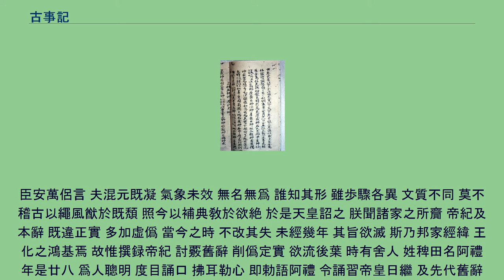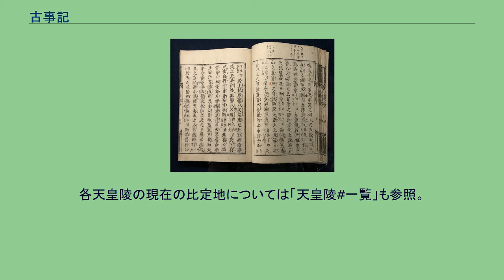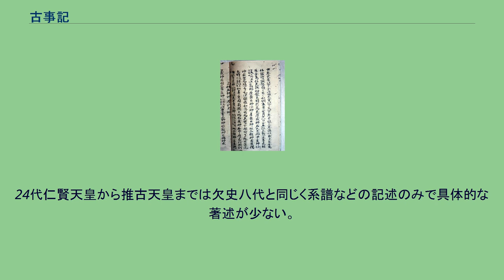古事記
真福寺収蔵の『古事記』（国宝。信瑜の弟子の賢瑜による写本） 古事記（こじき、ふることふみ、ふることぶみ）は、一般に現存する日本最古の歴史書であるとされる。
その序によれば、和銅5年（712年）に太安万侶が編纂し、元明天皇に献上されたことで成立する。
上中下の3巻。
内容は天地開闢 (日本神話)から推古天皇の記事を記述する。
8年後の養老4年（720年）に編纂された『日本書紀』とともに神代から上古までを記した史書として、国家の聖典としてみられ、近代より記紀と総称されることもあるが、『古事記』が出雲神話を重視するなど両書の内容には差異もある。
『古事記』の原本は現存せず、幾つかの写本が伝わる。
成立年代は、写本の序に記された年月日（和銅5年正月28日（ユリウス暦712年3月9日））により、8世紀初めと推定される。
内容は、神代における天地の始まりから推古天皇の時代に至るまでの様々な出来事（神話や伝説などを含む）が紀伝体で記載される。
また、数多くの歌謡を含む。
なお、『古事記』は「高天原」という語が多用される点でも特徴的な文書である。
『古事記』は『日本書紀』とともに後世では「記紀」と総称される。
内容には一部に違いがあり、『日本書紀』のような勅撰の正史ではないが、『古事記』も序文で天武天皇が、 撰録帝紀 討覈舊辭 削僞定實 欲流後葉 訓読文：帝紀を撰録（せんろく）し、旧辞を討覈（とうかく）して、偽りを削り実を定めて、後葉に流（つた）へむと欲（おも）ふ。
と詔したと記載があるため、勅撰とも考えられる。
史料の上では、序文に書かれた成立過程や皇室の関与に不明な点や矛盾点が多いとする見解もある。
ただし、あくまでも神話の世界の話であることや日本における皇室の正統性を想起させる内容であることから、近現代においてはイデオロギーのための議論のもととして利用されることもあったが、『古事記』に記述されていることが真実であっても、脚色を含んだものであったとしても、原典をあたる手段もないので証明の手立てがないと言わざるを得ない。
また『日本書紀』に於ける『続日本紀』のような『古事記』の存在を直接証明する物証もなく、稗田阿礼の実在性の低さ、序文の不自然さからも『古事記』偽書説（後述）も唱えられている。
『古事記』は歴史書であると共に文学的な価値も非常に高く評価され、また日本神話を伝える神典の一つとして、神道を中心に日本の宗教文化や精神文化に多大な影響を与えている。
『古事記』に現れる神々は、現在では多くの神社で祭神として祀られている。
一方文化的な側面は『日本書紀』よりも強く、創作物や伝承等で度々引用されるなど、世間一般への日本神話の浸透に大きな影響を与えている。
中大兄皇子（天智天皇）らによる蘇我入鹿暗殺事件（乙巳の変）に憤慨した蘇我蝦夷は大邸宅に火をかけ自害した。
この時に朝廷の歴史書を保管していた書庫までもが炎上したと言われる。
『天皇記』など数多くの歴史書はこの時に失われ、『国記』は難を逃れて天智天皇に献上されたとされるが、共に現存しない。
天智天皇は白村江の戦いで唐と新羅の連合に敗北し、予想された渡海攻撃への準備のため史書編纂の余裕はなかった。
その時点で既に諸家の『帝紀』及『本辭』（『旧辞』）は虚実ない交ぜの状態であった。
壬申の乱後、天智天皇の弟である天武天皇が即位し、『天皇記』や焼けて欠けてしまった『国記』に代わる国史の編纂を命じた。
その際、28歳で高い識字能力と記憶力を持つ稗田阿礼に『帝紀』及『本辭』などの文献を「誦習」させた。
その後、元明天皇の命を受け、太安万侶が阿礼の「誦習」していた『帝皇日継』（天皇の系譜）と『先代旧辞』（古い伝承）を編纂し『古事記』を完成させた。
成立の経緯を記す序によれば『古事記』は、天武天皇の命で稗田阿礼が「誦習」していた上述の『帝皇日継』と『先代旧辞』を太安万侶が書き記し、編纂したものである。
かつて「誦習」は、単に「暗誦」することと考えられていたが、小島憲之（『上代日本文学と中国文学 上』塙書房）や西宮一民（「古事記行文私解」『古事記年報』15）らによって「文字資料の読み方に習熟する行為」であったことが確かめられている。
書名は『古事記』とされているが、作成当時においては古い書物を示す一般名詞であったことから、正式名ではないといわれる。
また、書名は安万侶が付けたのか、後人が付けたのかは定かではない。
読みは「ふることぶみ」との説も...